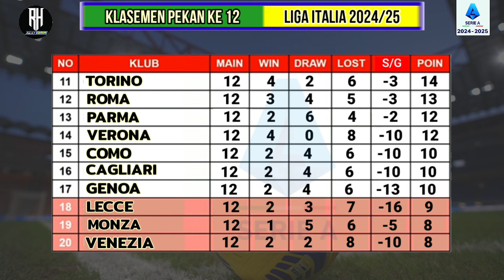Jadwal Liga Italia 2024 Pekan 13~Milan vs Juventus~Klasemen Serie A 2024/2025 Terbaru~Live Bein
Hasil Liga Italia Tadi Malam~Milan vs Juventus~Klasemen Serie A 2024/25 Terbaru Pekan 13

Berikut jadwal Liga Italia serie
a malam ini musim 2024/2025 matchday 13 | pekan ke 13 : Live Bein Sport

Verona vs Inter

Milan vs Juventus
Parma vs Atalanta
Genoa vs Cagliari
Como vs Fiorentina
Torino vs Monza

Napoli vs Roma
Lazio vs Bologna

Empoli vs Udinese
Venezia vs Lecce